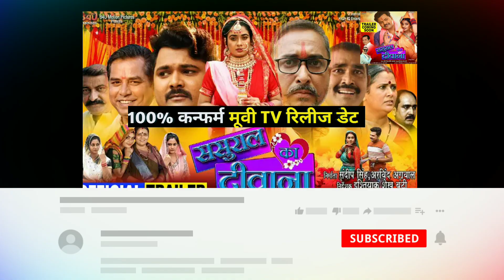Sasural ka deewana movie tv release date | bhojpuri movie | all movies updates nd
Hello doston mein is video mein aap logon ko bataunga Sasural ka deewana movie confirm tv release date ke bare me baat karne wala hu is video mein

Jay hind 🇮🇳🇮🇳🇮🇳🇮🇳🇮🇳🇮🇳